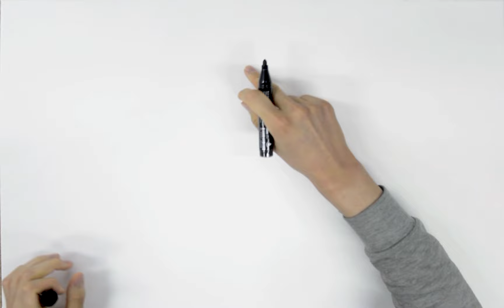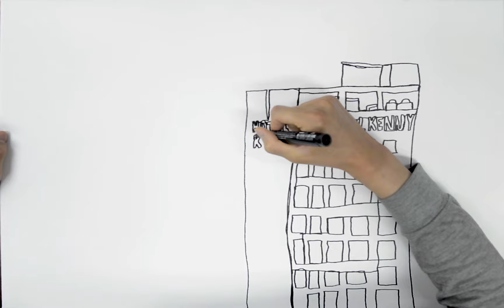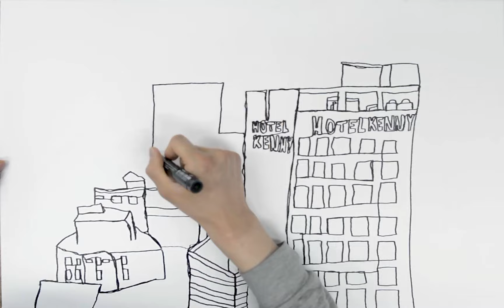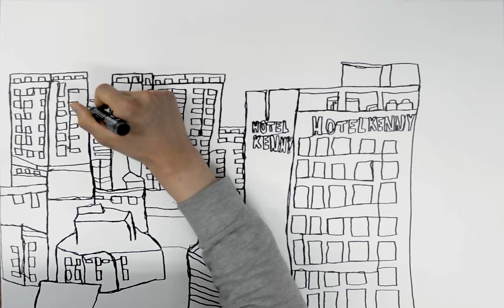Artist Jun Young Kang Contour Drawing